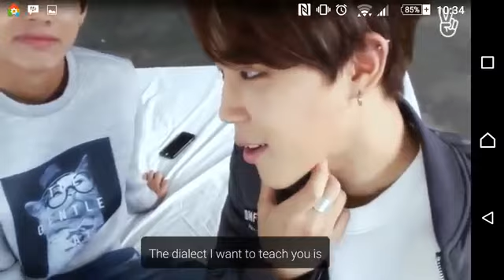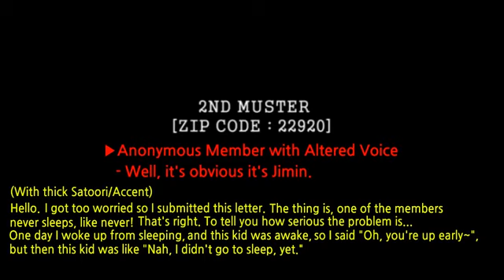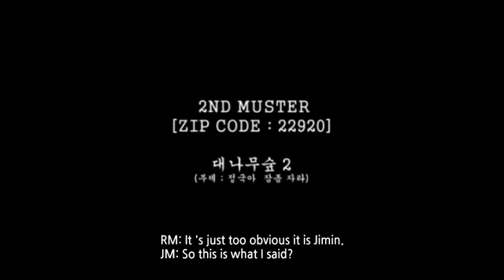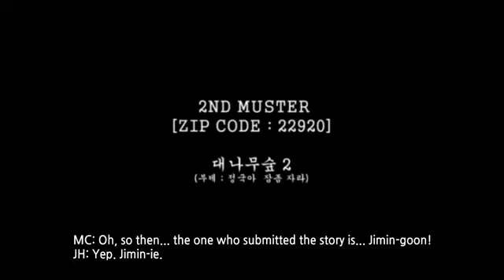💜jimin bts song 💜jimin funny videos💜bts jimin funny moments with jk💜jimin funny moments 💜with bts💜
jhope-iu
jhope-inteview-with-iu